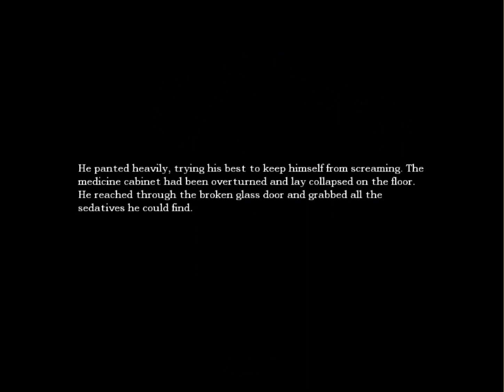Amnesia The Dark Decent #23 - They are Everywhere!!!!!